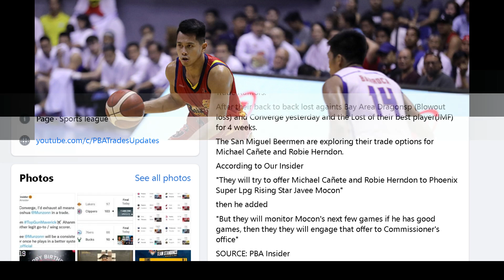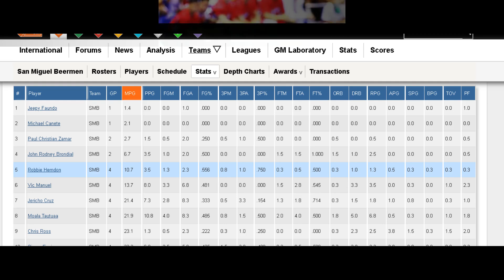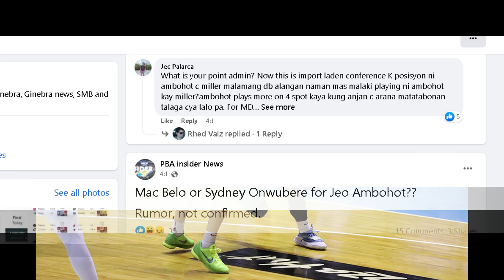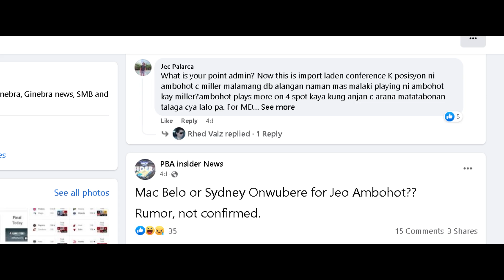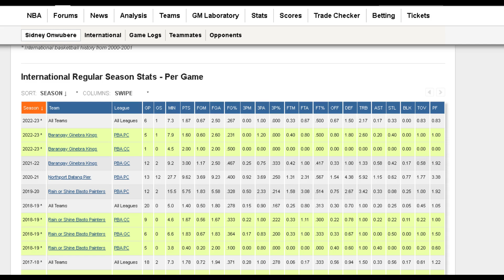PBA Trade Rumors: SMB Trade offer daw para sa Phoenix superstar, mahirap mapaniwalaan!